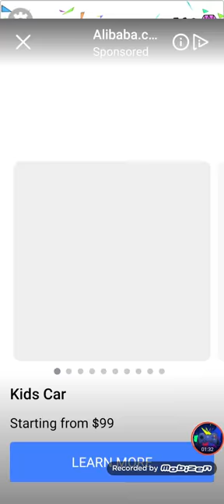Draw happy puzzle day 404-423